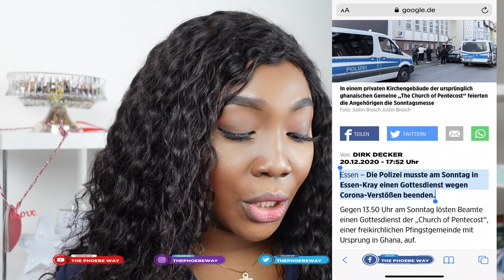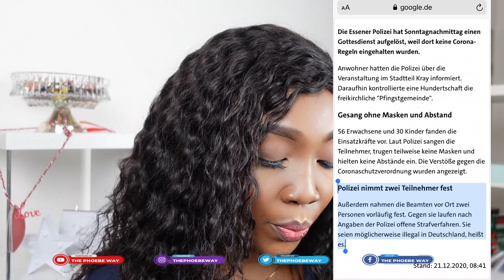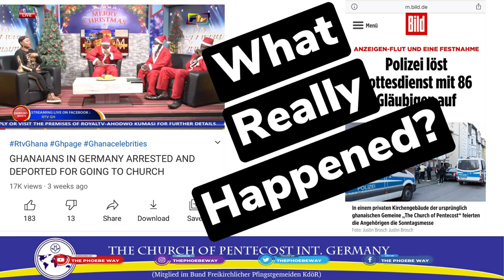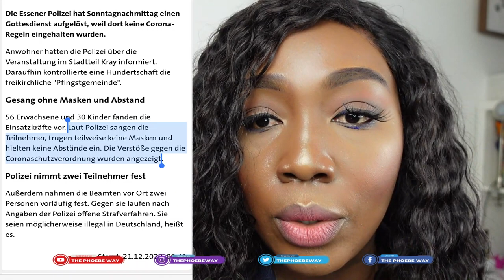86 Ghanaians were not deported for going to church during the pandemic ||The Phoebe Way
I’ve received questions as to whether Ghanaians in Germany were deported to Ghana because they went to church during Corona Lockdown?
86 Ghanaians deported for breaking corona rules in Church?
The Pastor of the Church of Pentecost for Dortmund spoke and gave details of what happened that day.
Also, some of the German publications on this issue were looked at.